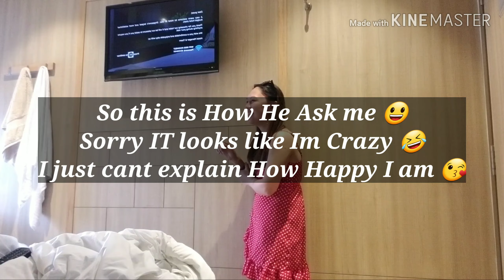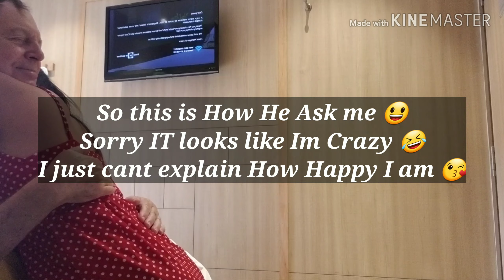Filipina and American Proposal, How He ask me?